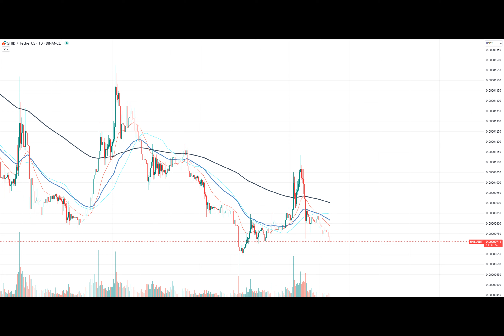Solana (SOL) 30% Price Plummet Might End Around Here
Solana is grappling with a turbulent market, and yesterday was no exception. The digital asset took a nosedive, shedding approximately 8% of its value within a single day. This unsettling drop has been attributed to FTX's newfound authority to liquidate a substantial amount of Solana. The catch? No one knows when this liquidation might unfold.